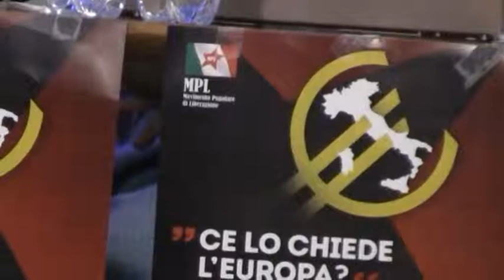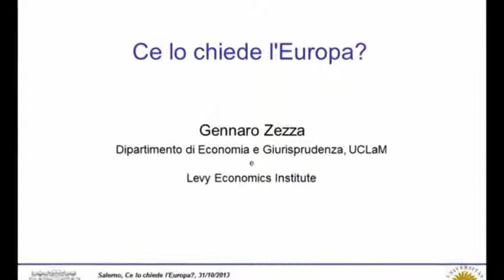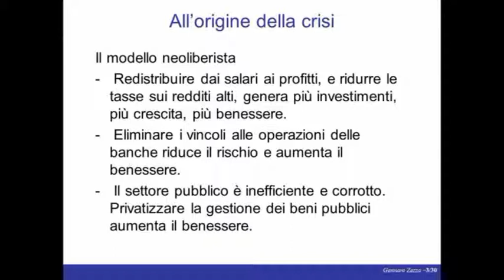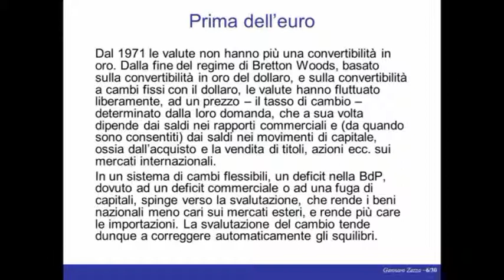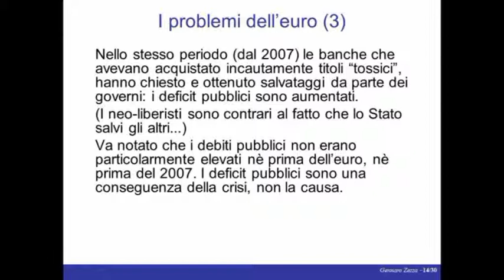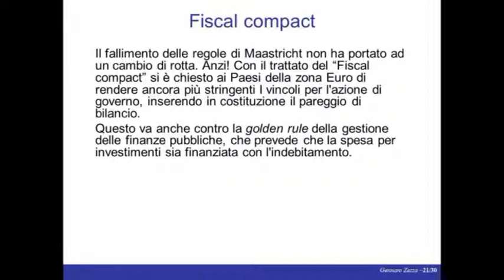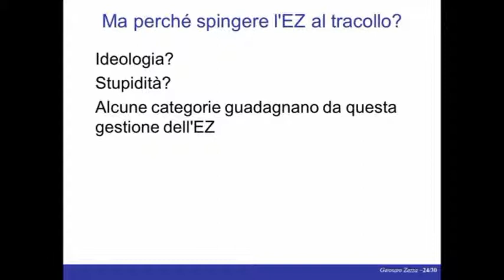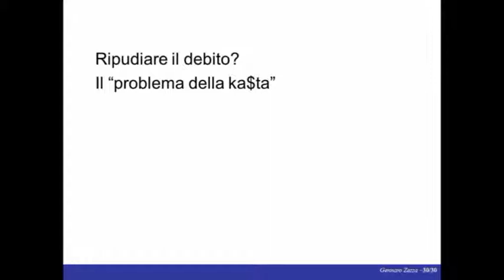Intervento a Salerno x MPL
Un racconto divulgativo sulle determinanti della crisi